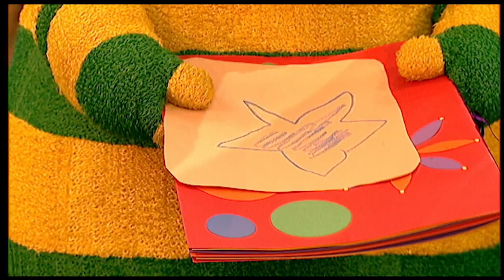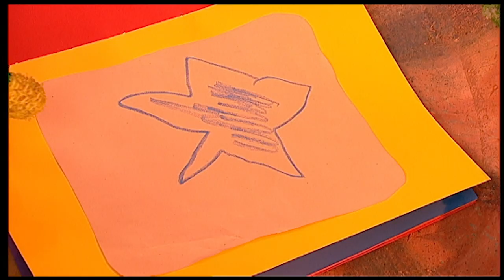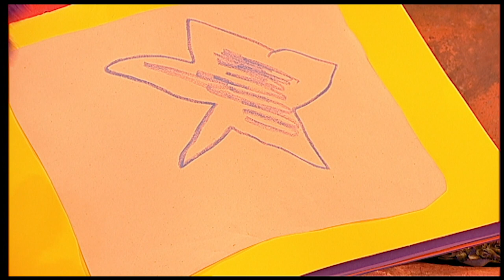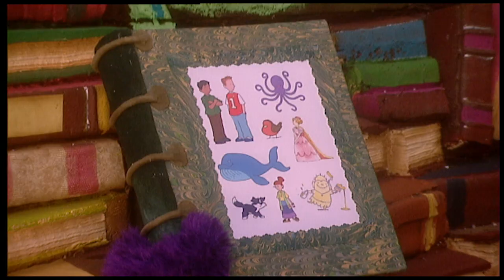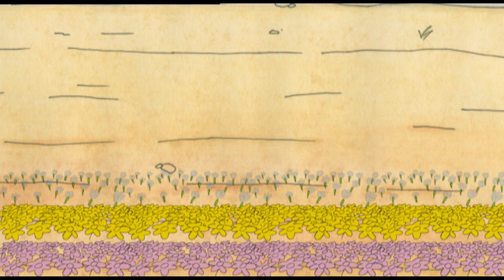FIMBLES - Scrapbook - Flowery Hat - Cowboy Hat - FULL EPISODE COMPILATION